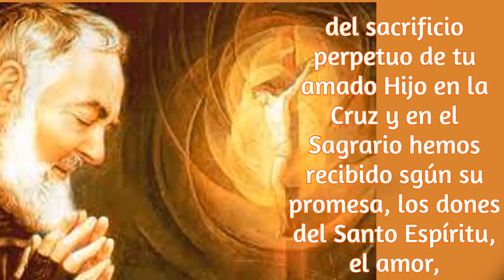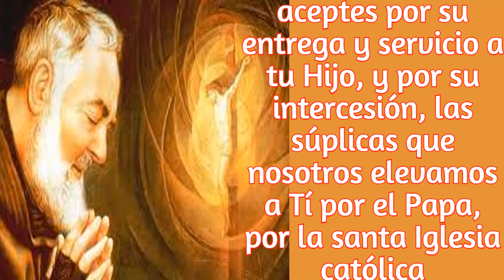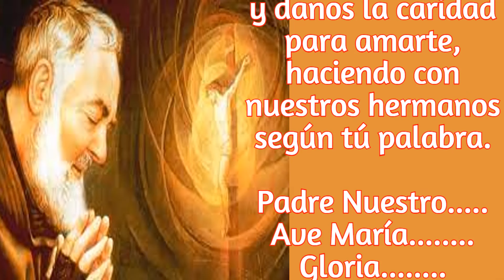CARTA DEL PADRE PIO. PARA TI. EL DIA DE HOY... 22 DE MARZO 2024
El bautismo es también participación en la muerte de Jesús, porque el bautismo aplica los misterios que representa y, por tanto, produce los efectos de la muerte de nuestro Redentor. La muerte de Cristo se nos aplica en nuestro bautismo de igual modo que si ella fuese la nuestra y nosotros estuviéramos crucificados con él; y es en virtud de esta muerte que a nosotros se nos quitan todos los pecados, tanto en cuanto a la culpa como a la pena.